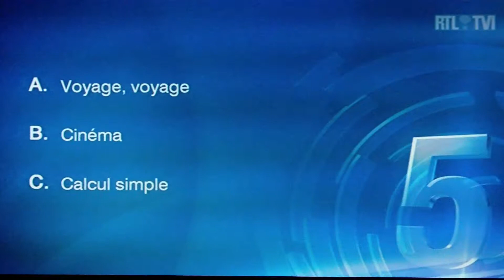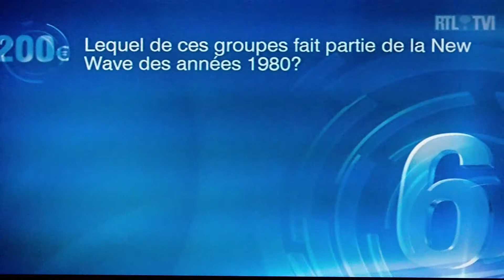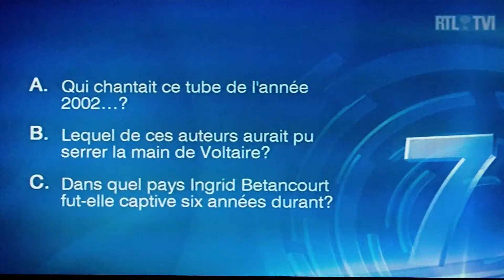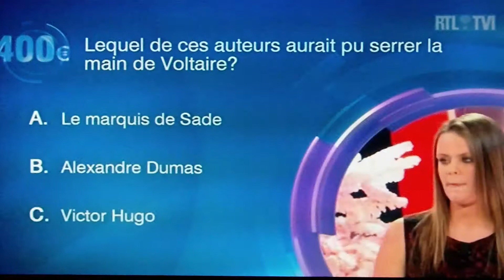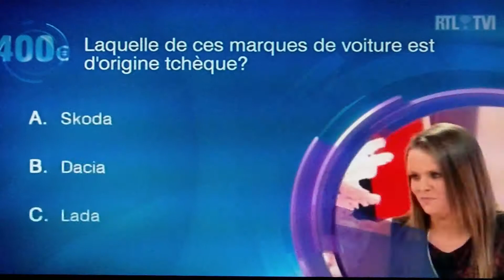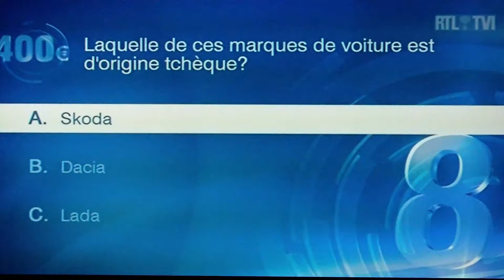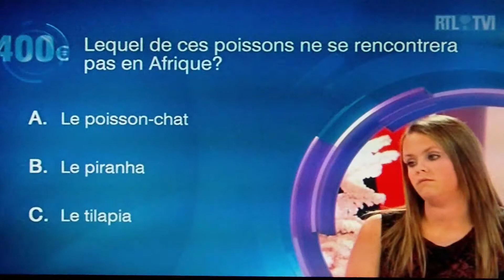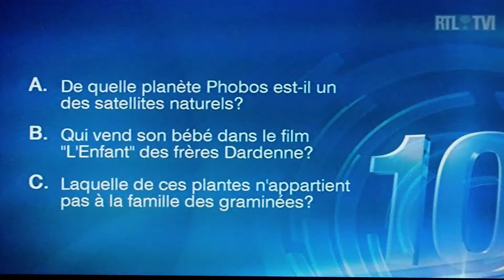SeptanteEtUn 6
Emission le 31 décembre 2013 partie 1